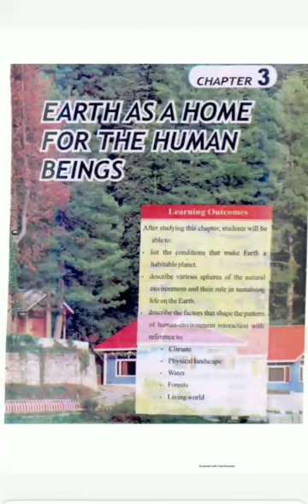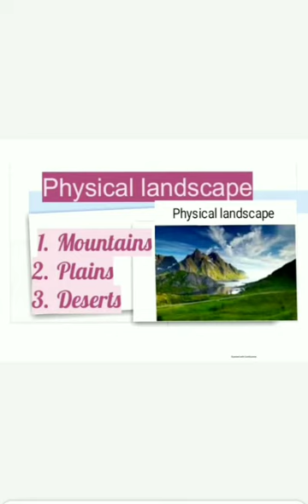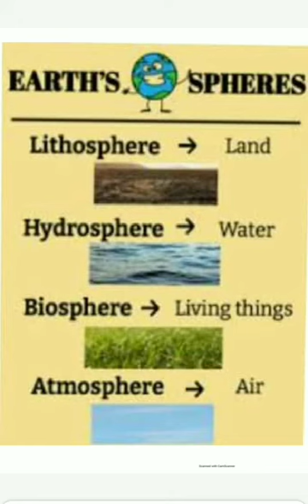Topic:Forests and Human Beings#longQuestionno3#PTB. S.St#